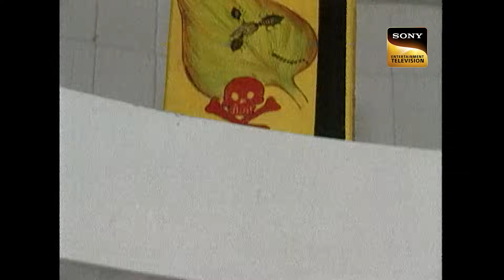Clinic में हुआ भयानक हादसा | Aahat Season 1 | Episode 3 | Full Episode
A senior doctor gets angry with Doctor Pradhan. Sudesh's wife, Sejal uses poison to garden. But the argument grows between Sejal and Sudesh. Sudesh faints on his way back to home. Will Sudesh survive?

Show Name: Aahat Season 1
Episode: 003
Cast: Karan Oberoi, Ved Thapar, Phalguni Parekh
Producer: B. P. Singh, Pradeep Uppoor

About The Show:
Viewers will witness the most blood-curdling horror that will keep them on edge at all times. Horror will get ghastly, mysterious and spine-chilling like never before, with the return of Aahat. This content will showcase the existence of the supernatural in the most innovative and cryptic manner. A unique amalgamation of high drama, mystery and horror, the show will entertain and haunt the viewers.